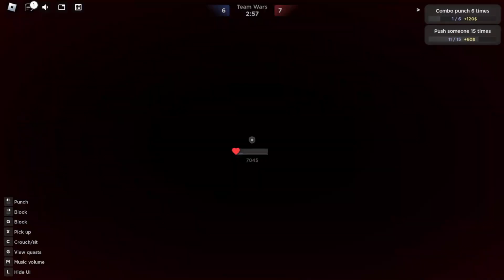Chaos at the Bistro is Incredibly Chaotic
welcome to the channel’s first upload! in this video, i gathered some friends to play Chaos at the Bistro and it got pretty chaotic. nonetheless, we had a blast beating the snot out of each other! hope you guys enjoy the chaos as much as we did :D

play "Chaos at the Bistro" here!

- Andrew
- Bryan
- Mint

music used in video:
sand canyon 1 - kirby's dream land 3
mint breath - kirby's blowout blast
checker dance - toby fox
allegro espresso - boggio
bossa lullaby - nicopatty

erm...